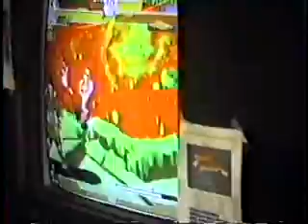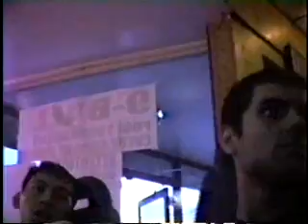MvC1 - East Coast Championships 3